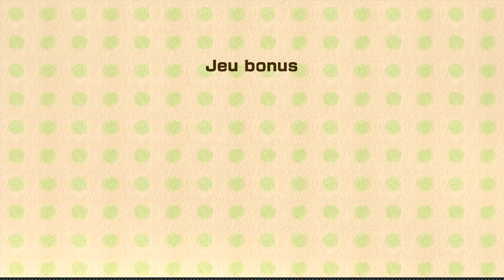Blondie ft. Siphano | Yoshi's Woolly World - Bonus #3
Hello mes petits Dinos !

Comme vous l'avez peut-être remarqué, il n'y a pas grand chose sur la chaîne depuis quelques jours. Tout simplement car tous mes let's play se sont terminés en même temps.

Du coup pour vous faire patienter avant l'arrivée des prochains, je vous propose cette petite vidéo bonus, où on récolte les dernières laines et tampons manquants.

J'espère que ça vous plaira ! Bon visionnage ! Des bisous ♥

Musique intro : Zedd - I Want You To Know ft. Selena Gomez